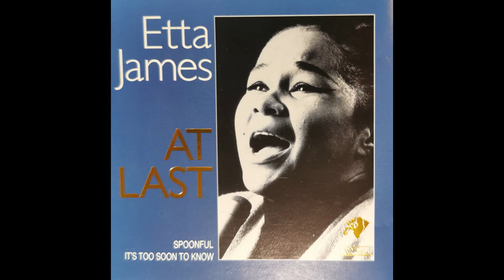Etta James - I'd Rather Go Blind